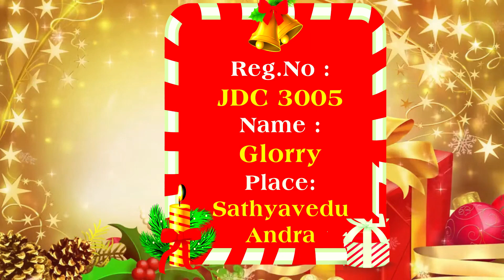JDC 3005 Joshua Digital Christmas Carol | பாட்டு பாடுங்க பரிசை வெல்லுங்க Season 3 | Joshua TV